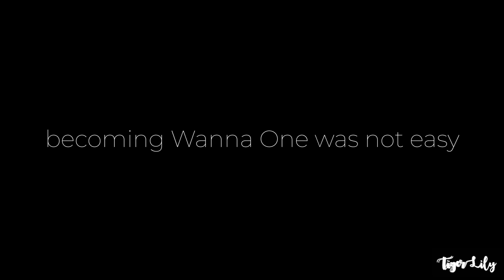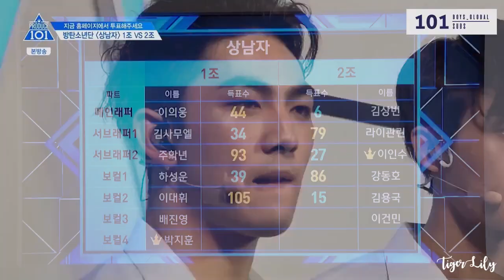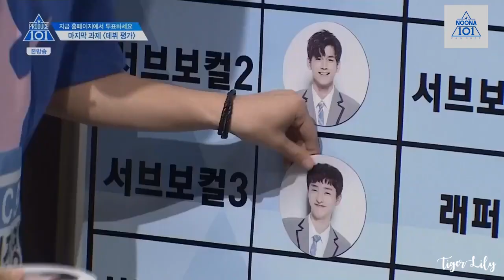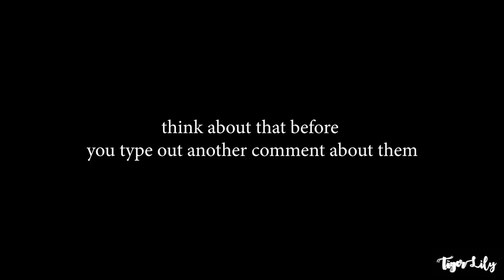Becoming Wanna One Was Not Easy (Bae Jinyoung Version)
Hello everyone!

I'm back with the eighth video of my Becoming Wanna One Was Not Easy series; a topic that's close to my heart since Wanna One is one of my bias groups. I've been seeing a good amount of Wanna One dislike/hate hovering about, especially in the international kpop fans spheres so I wanted to do something about it; even if my contribution doesn't do much, I still wanna make the contribution.
Let's be a little more gentle when it comes to idols, shall we? It's not fair to hate on someone just because you don't deem them worthy of their fame. You're allowed to not like someone but let's not get vicious with it. I hope this series will help you see that Wanna One too worked really hard for what they now have. The Produce series can be hell to live through.

A special shoutout to Ping Gies for letting me borrow this idea; her Becoming Twice Is Not Easy series really inspired this. Do check her out!
A big thank you to 101BoysGlobalSubs and Noona 101 for subbing all these videos. Y'all are the real MVPs! I made sure your watermarks weren't cropped out in any way.
And of course, thank you Doo Piano for her amazing Beautiful Piano Cover/Tutorial! If you guys wanna listen to the piano music without all the talking and volume decreasing, head over to her channel!

Let me know what you thought about the video in the comments below!

~TigerLily